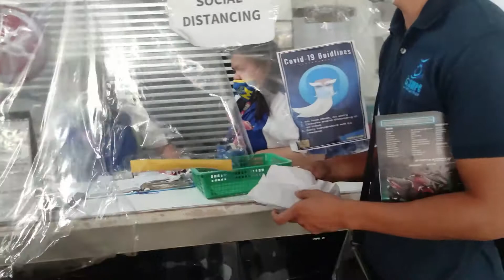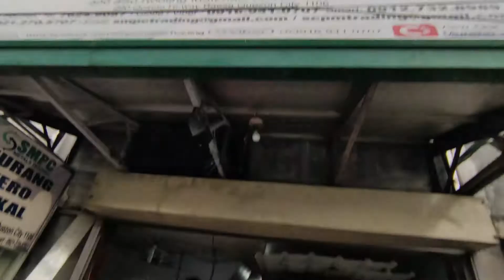Ang bagong motor ni Aldin